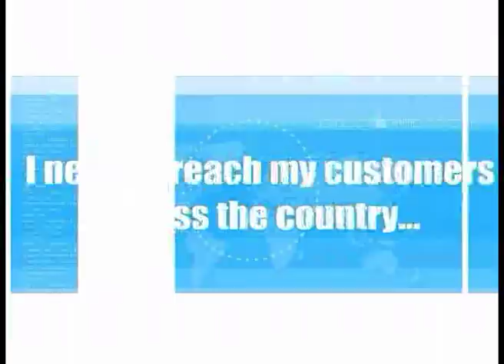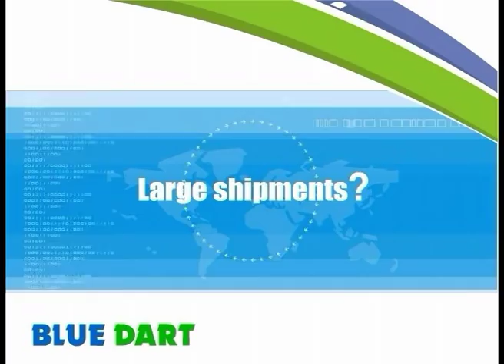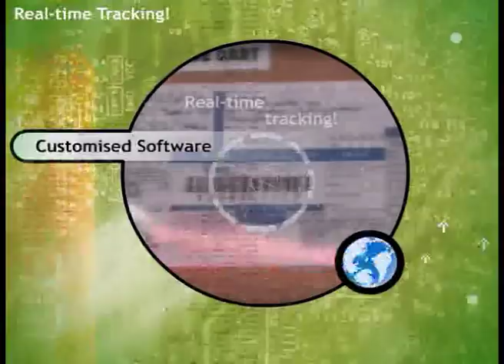B&F - Blue Dart Corporate Video 2004